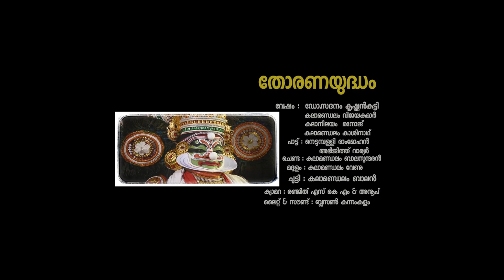Thoranayudham | Ravanan | Dr.Sadanam Krishnan Kutty